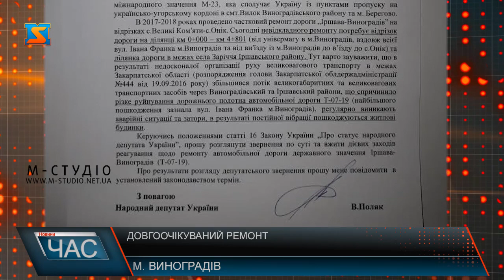Довгоочікуваний ремонт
На Закарпатті розпочали довгоочікуване відновлення автошляху територіального значення Т 0719 між м. Виноградів та с. Онік.
Ще у 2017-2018 роках тут було проведено частковий ремонт дороги на відрізках с. Великі Комяти-с. Онік. Однак внаслідок постійного потоку великовагових та великогабаритних транспортних засобів дорожнє полотно було вщент зруйноване, зокрема невідкладного ремонту потребувала ділянка шляху від універмагу в м. Виноградів до в’їзду у с. Онік. Завдяки зверненням народного депутата Владіслава Поляка до міністра інфраструктури України, постановою Уряду було виділено кошти на проведення капремонту цієї ділянки дороги .«Варто розуміти, що потенційні фінансові ресурси держави завжди можуть спрямувати на будь-який інший проєкт в довільній області України.Через це сьогодні вкрай важливо абстрагуватися від політичних баталій та продовжувати відстоювати інтереси округу та своїх краян! Ремонт Т0719 - саме такий приклад вдалої співпраці між нашою командою та Урядом» - зазначив нардеп Владіслав Поляк на сторінці у соцмережі.Реконструкція передбачає повне відновлення автошляху з прокладенням усіх необхідних комунікацій. Нагадаємо, наприкінці березня за сприяння нардепа здійснили ремонт дороги до КПП Вилок та продовжили роботи на дорозі М-23, а між селами Петрово та Вилок почали здійснювати ямковий ремонт дорожнього полотна.